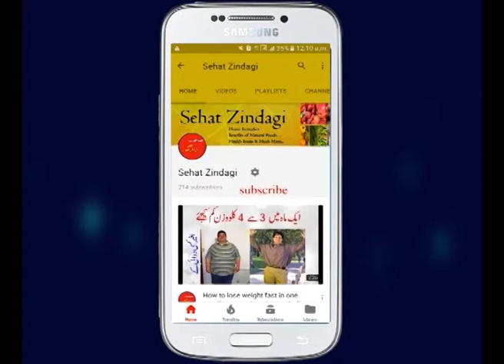Balon Ki Khushki Ka ilaj In Urdu/Hindi..Hair Dandruff Treatment At Home